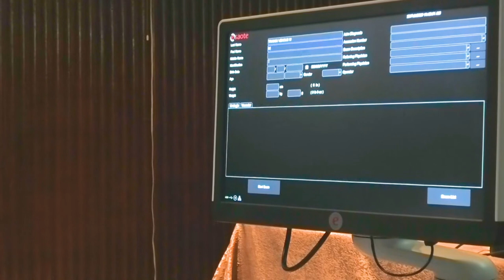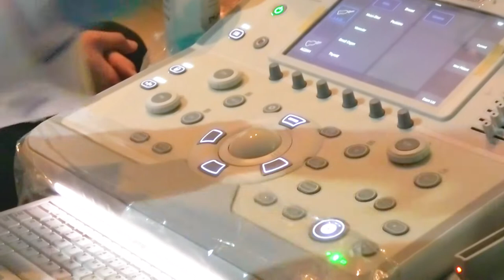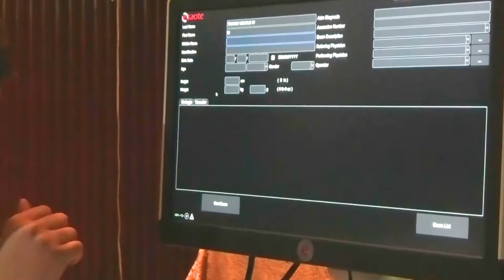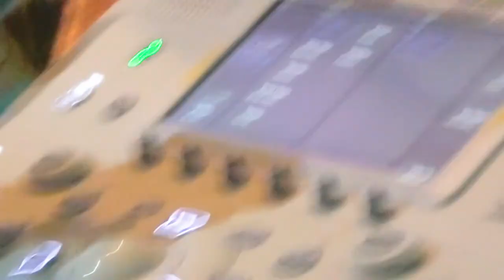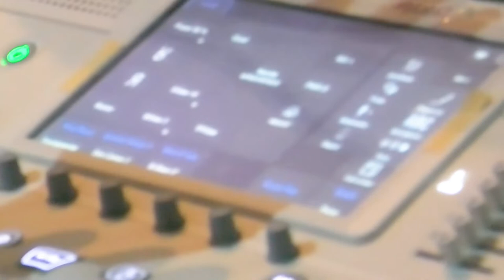Machine Orientation | Video 2 | Arabic version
Understanding Color Doppler Sonography - Practical series - Venous Tips & Tricks

Be in a Team
Be 3: Confident - Accurate - Quick
You will Never Fly Alone
Train & Entertain